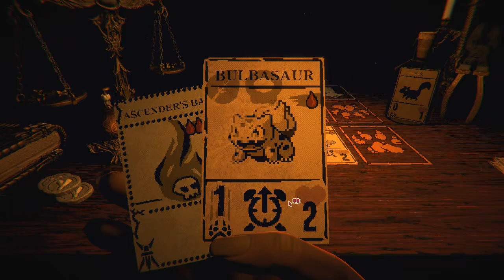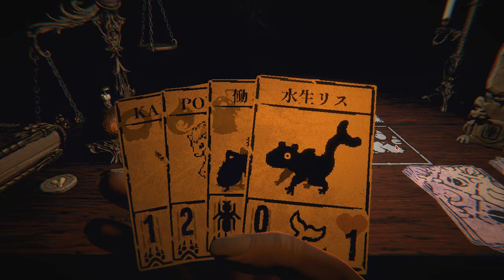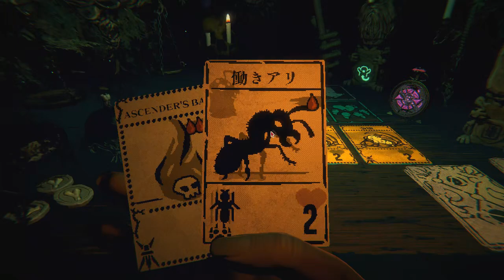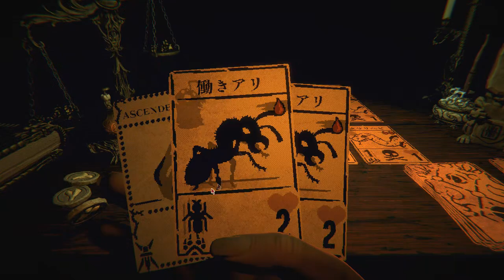【MOD】ポケモンがをめちゃくちゃ過酷な状況で闘わせてみた【Inscryption Kaycee's Mod】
★MOD導入の3つのステップ😄✨

　①サンダーストアをダウンロード、インストール
　②起動　›　インスクリプションを選択
　　※プラットフォームをsteamかother(それ以外)を選択
　③左上(青)　Select profile
　④ホーム到着！好きなMODを入れよう！😡
※ボタン解説※
　Start modded　(MODありで開始)
　Start vanilla　   (MODなしで開始)
　Installed　　　 (装備してるMOD表示)
　Online　　　　(DLしたいMODを選ぶ)

　↓↓↓どれを選んだらいいか分からない人用↓↓↓
●GrimoraMod●　　グリモラとガチでやり合う、めちゃくちゃ強い
●P03 In Kaycees Mod●　　　 　P03が忖度なしでしばきに掛かってくる、めちゃくちゃ強い
●Sire MoDecks●　スターターが16コもある、最高。たまに増えてる
●TVFLabs MoreChallenges●　控え目に言って鬼畜

　　※　🚀Install with Mod Managerを押すだけ　※
　⑤入れたらStart moddedで開始、始めると謎の黒い画面が出るけどビビらなくていい

★補遺★
念のため、セーブのバックアップ推奨
　①steamアプリからインスクリプションを右クリック
　②ローカルファイルの閲覧
　③SaveFile.gwsave と SaveFile-Backup.gwsave をコピーしてどこかに取っておく

★アドヴァイス★
　●ちゃんと動かない時は色んなMODを入れ過ぎてるかも？😄
　●ゲームを再起動したら上手く動くことが多い😌
　●古いMODは機能しないことが多い😗